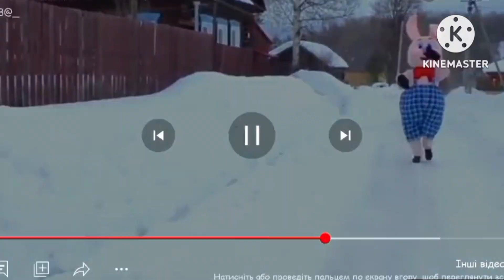побог от пятачка add runud 3